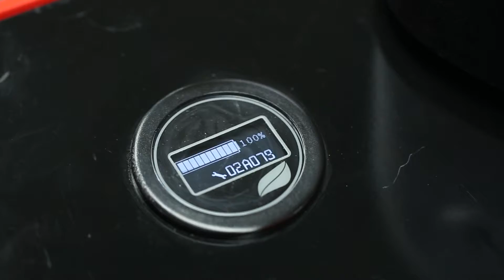2.0t lithium battery electric drive pallet truck with seat transpaleta con mar -EPT20-SR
(Ep Equipment: well known by its lithium-ion trucks since year 2012 with BMS and CAN System, is a Manufacturer starting from year 1993 of Forklift truck, Stacker, order picker, pallet truck and other logistic and warehouse trucks, owning company in US，Europe, Thailand)
(Ep Equipment: conhecida por seus caminhões de íons de lítio desde 2012 com BMS e CAN System, é um fabricante que começa no ano de 1993 de Empilhadeira, empilhadeira, selecionadora de pedidos, paleteira e outros caminhões de logística e armazém, empresa proprietária nos EUA , Europa, Tailândia)
(Ep Equipment: bien conocido por sus camiones de iones de litio desde el año 2012 con BMS y CAN System, es un fabricante a partir del año 1993 de montacargas, apiladores, recogepedidos, transpaletas y otros camiones logísticos y de almacén, empresa propietaria en EE. UU. , Europa, Tailandia)